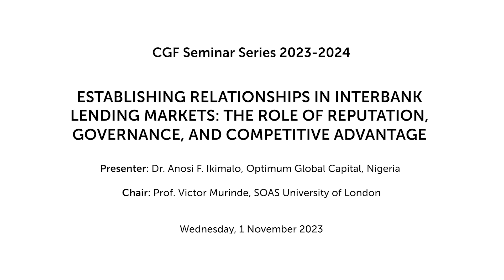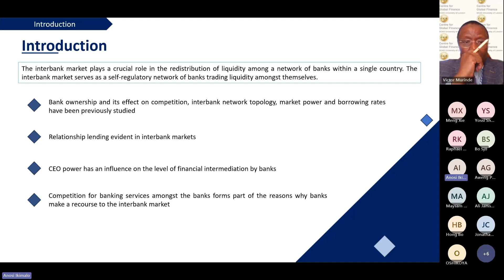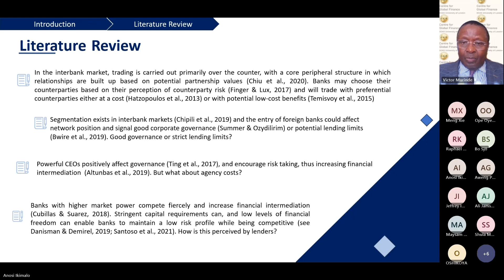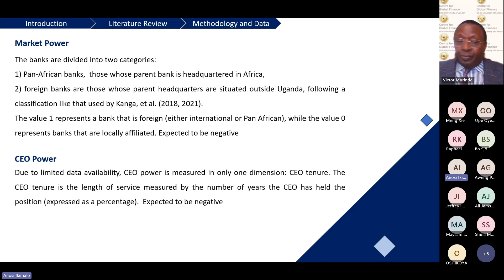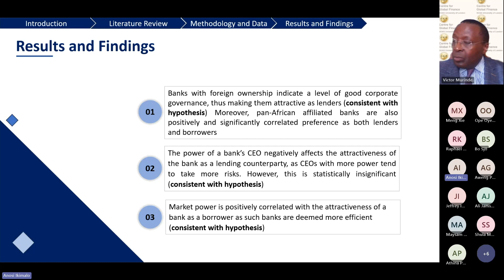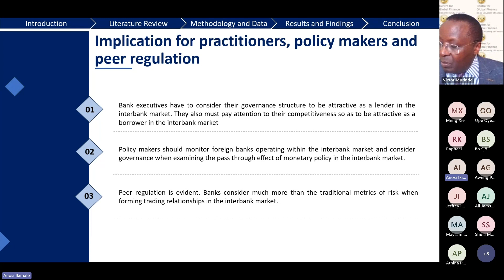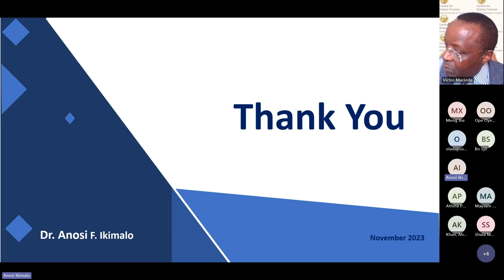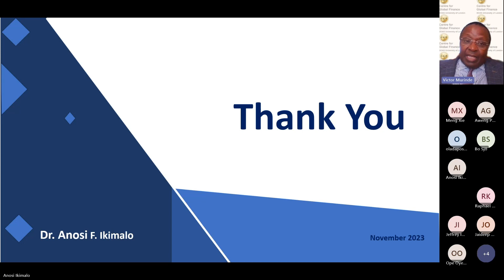CGF Seminar - Establishing relationships in interbank lending markets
This seminar was delivered on Wednesday,  1 November 2023 as part of the CGF Seminar series 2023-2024

Full title: Establishing relationships in interbank lending markets: The role of reputation, governance, and competitive advantage
Presenter: Dr. Anosi F. Ikimalo, Optimum Global Capital, Nigeria
Chair: Professor Victor Murinde, SOAS University of London

Abstract:
While theory suggests that lending relationships amongst banks in the interbank market network are determined by several factors, the empirical findings on the role of the critical factors are rather mixed and highly inconclusive. In this paper, a model is specified where a bank’s attractiveness as a trading counterparty is primarily influenced by its governance structure (in terms of ownership and CEO power) and competitive behaviour. The model is estimated using a random effects GLS method. To the best of our knowledge, this is the first study that empirically explores the role of a bank’s participation in the financial ecosystem and how this contributes to its relationship in the interbank market. Three new findings are uncovered. First, it is found that foreign ownership (in the context of pan-African banks and foreign transcontinental banks) and CEO power have a negative effect on a lender’s attractiveness. Second, the evidence suggests that banks, which are competitive in their core business of deposit taking and loan creation, are more attractive as borrowers. Third, further evidence shows that the attractiveness of borrowers is also positively influenced by the dynamics in the foreign exchange market; when the local currency depreciates, lenders are more likely to form relationships with borrowing counterparties. Overall, these new findings have importance implications for practice and policy (peer regulation) in the interbank market.